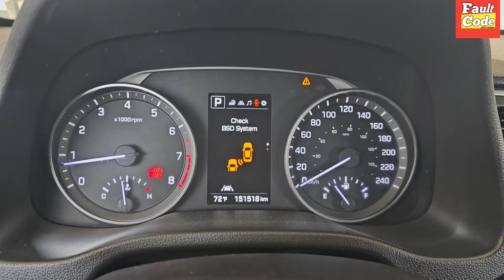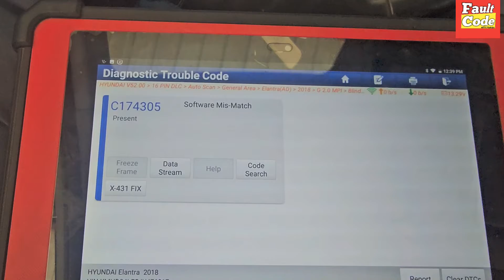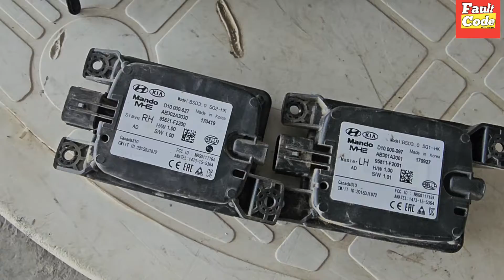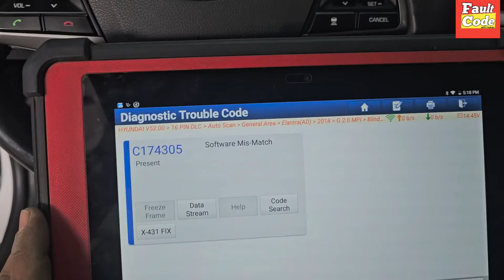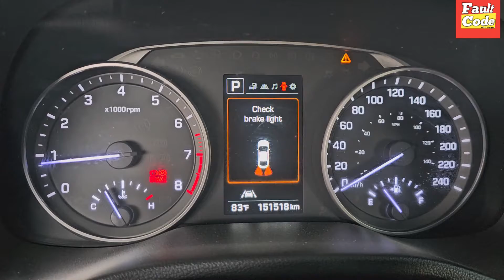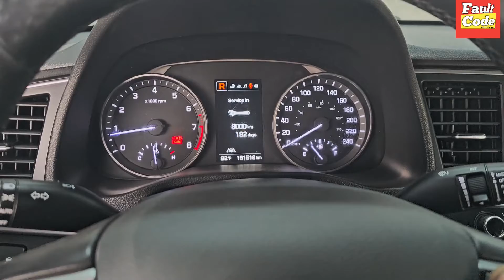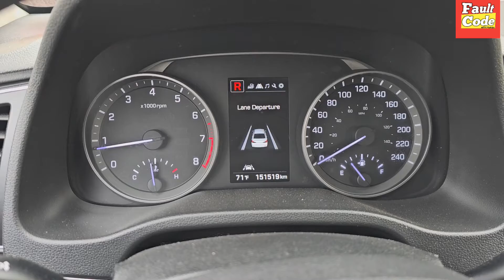C174305 Software Miss Match Hyundai Elantra || C170255 Coding / Solution 🔥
Hi Frindes, I hope you are fine in this video. I showed you how to fix the C174305 Software Miss Match in Hyundai elantra 2018 model. I guide you with complete details and coding information and provide solutions 💯
coding error is C170255